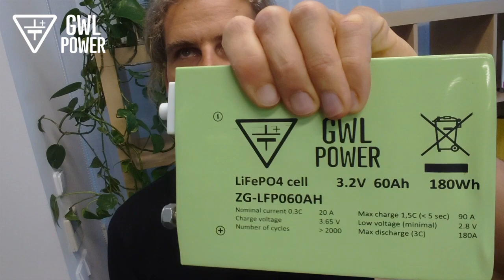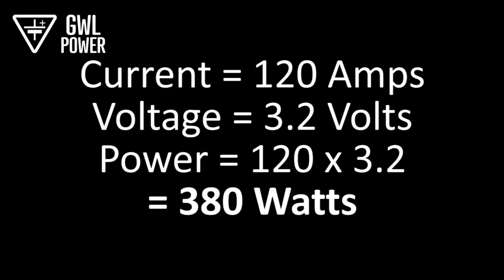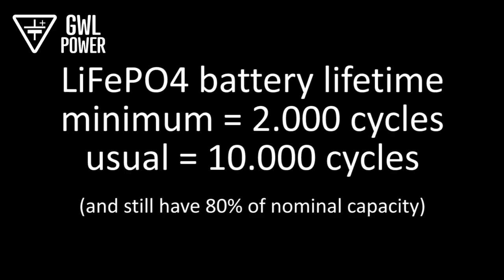Boil water with Lithium Iron (LiFePO4) cell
Single Lithium Iron Phosphate (LiFePO4) cell used to boil a cup of coffee, simple demonstration of the power these cells provide. Unlikely majority of common battery technologies, fast discharge up to 10C (10 times the capacity) doesn’t have negative impact on the lifetime and number of cycles.

About the ZG cell in video: thin metal housing of the cell contribute to high energy density and is ideal for projects with limited free space. Frequently used in all sorts of moving machines (forklift etc.) or compact Energy Storage systems (ESS).

About GWL: GWL/Power is the European distributor for Thundersky - Winston Battery cells, CALB, Sinopoly and other brands. Quick delivery for the cells to all of Europe and also around the world. GWL/Power provides support and solutions for DC power systems. Large warehouse in the center of Europe. Fast shipping in 2 to 3 days.